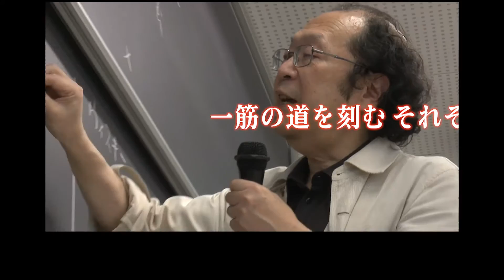【予告編】平成28年度作品（野村さん・金田一さん・藤山さん）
（問合せ先）
文化・交流課　電話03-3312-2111